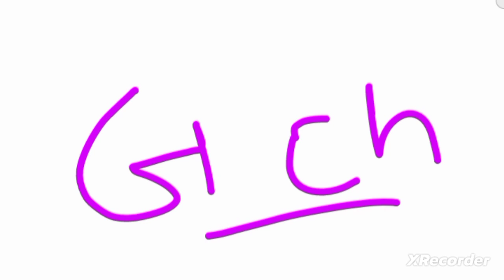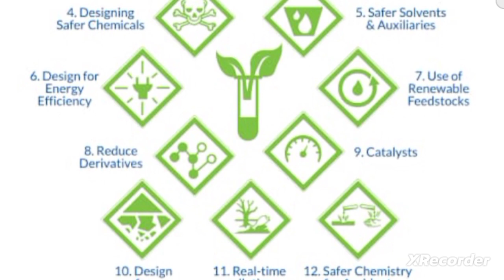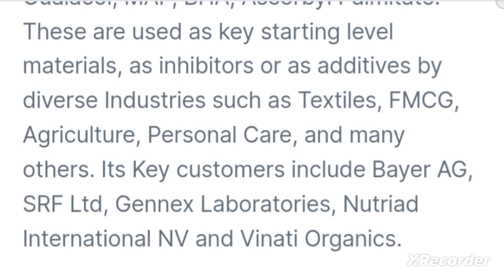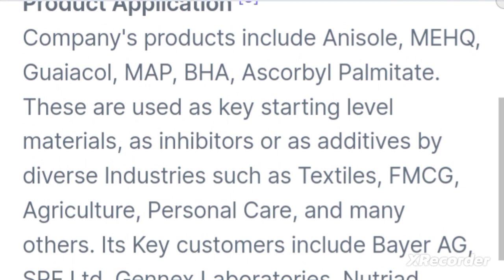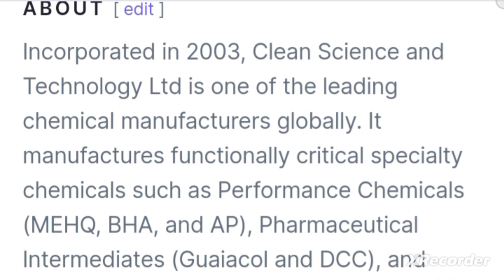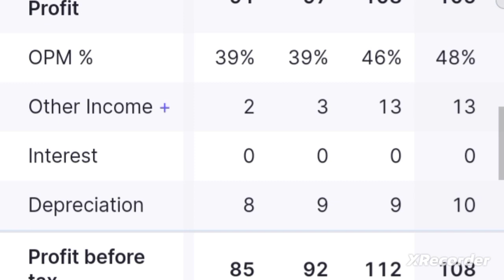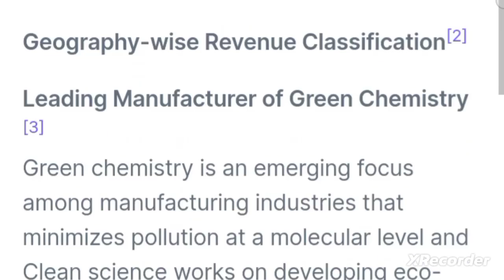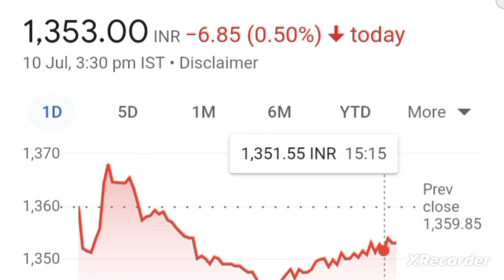💥 पैसे छाप ने की मशीन best small cap stock for long term investing in india clean science share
clean science and technology share news
clean science and technology share anylasis
clean science and technology latest news
clean science and technology share latest news

clean science and technology share latest news today
clean science share news today
clean science share news
clean science share anylasis
clean science share fundamental analysis

clean science share latest news clean science share news today clean science
clean science and technology latest news today